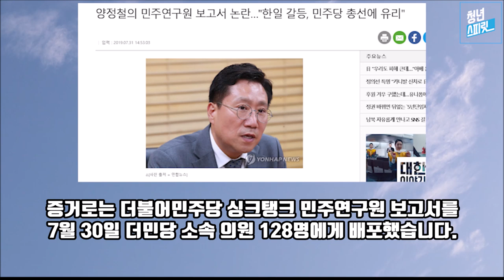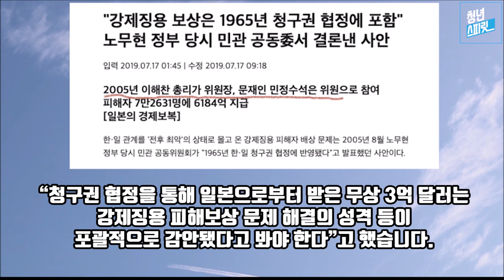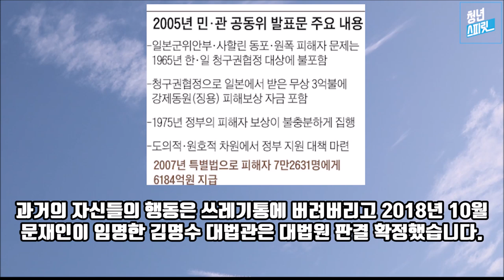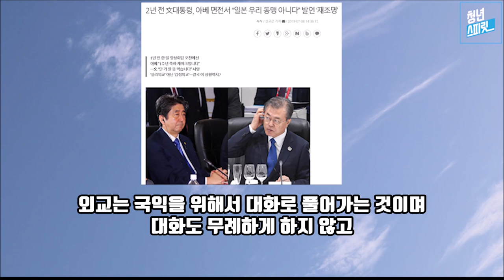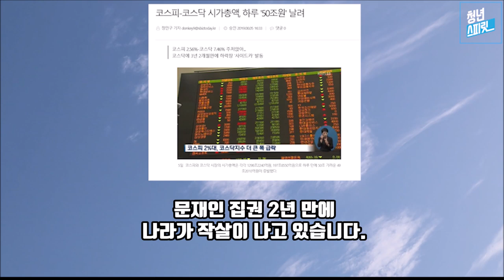엄마부대 주옥순 대표 말이 옳았다!